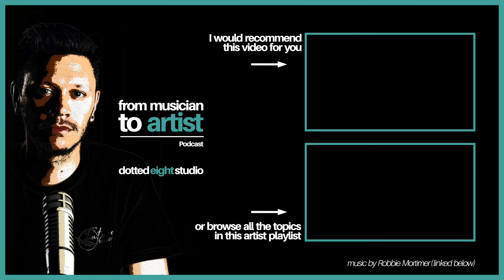Dolby Atmos, How Does It Work? How Will It Effect The Music Industry? (Apple Music, Spatial Audio)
Apple Music have rolled out spatial audio (dolby atmos) to their playback systems. How does dolby atmos work? How does it deliver a spatial sound to headphones?
In this episode I explain how it all works, and look into the potential impact this could bring to the music industry for independent artists

I've been really enjoying the immersive experience from spatial audio through my Nuraphones, and I'm sure you will as well. Is it the game changer though? Will this supersede the traditional stereo audio? I think we'll have to wait and see.

(Apple have brought in this spatial audio and lossless audio update with IOS 14.6)

From Musician To Artist is a podcast for musicians wanting to become a recognised music artist, We're passionate about doing music and we want to figure out how we can do that! This podcast is a resource to help you do that.

If you looking to improve your songwriting, grab my free songwriting guide

I record all my audio and video at the Dotted Eight Studio